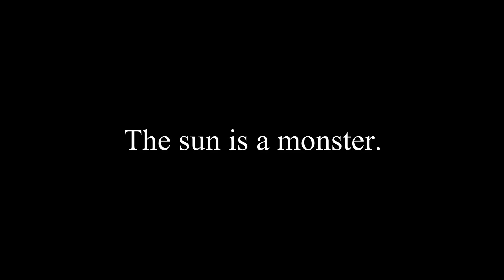WOMAN SAVES CHILDREN WITH SUNSCREEN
Video was recorded in Gulf Shores, Alabama. Let me know if you've ever been to the area and what your favorite thing was from your trip!